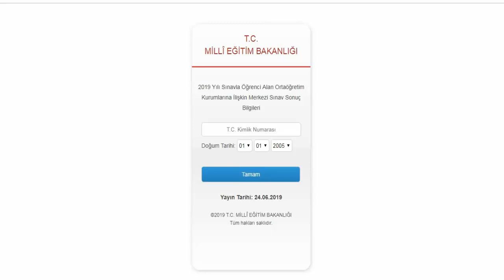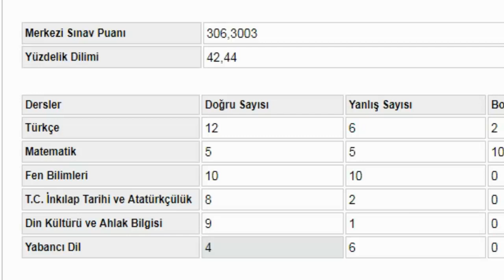Lgs 2019 Sonucum? Net sayım? Sohbet